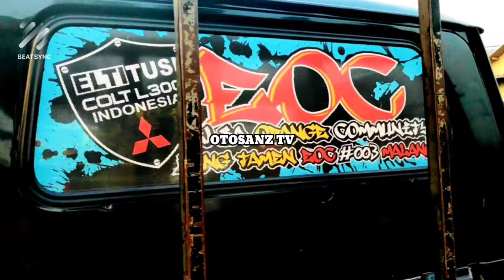L300 Modifikasi Simple Mbois Elsa Orange Comunity EOC 003 Malang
EOC artinya ELSA ORANGE COMMUNITY yang merupakan KOMUNITAS L300
L300 KOMUNITAS ini banyak L300 mulai  REVIEW L300 modif simple sampe L300 modif puluhan juta
EOC MALANG atau EOC BATU tayang di OTOSANZ TV
channel PICK UP KONTES atau KONTES PICK UP

L300 modifikasi simple atau L300 modif simple ini
adalah L300 Modifikasi Simple Mbois Elsa Orange Comunity EOC 003 Malang
sengaja dibuat modifikasi l300 simple,
yaitu L300 Modifikasi Simple Mbois Elsa Orange Comunity EOC 003 Malang
L300 Pick Up modif Simple dengan tema Modif Simple EOC 003 Malang
Nopol N 8596 GG tayang di Otosanz Televisi Youtube Channel

EOC,ELSA ORANGE COMUNITY,KOMUNITAS L300,L300 KOMUNITAS,L300,REVIEW L300,EOC MALANG,EOC BATU,OTOSANZ TV,PICK UP KONTES,KONTES PICK UP, N 8596 GG, Sam Licek, Eoc 003 Ingin menjadi Youtuber Dahsyat